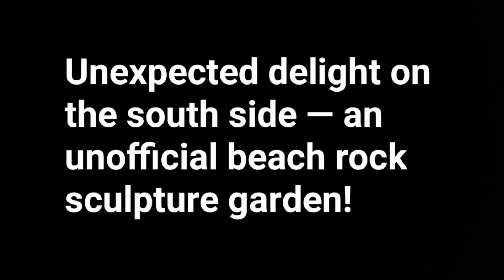Beach rock sculpture garden, Morro Bay, CA, 2022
Morro Bay is one of our favorite places on the central California coast.  Morro Rock dominates the local scenery. At the foot of the rock on the south side is an unexpected delight — an unofficial sculpture garden built from beach rocks. This short video doesn't begin to capture the magic of the place — or the artistry on display in the best of the sculptures.

The impermanence of the garden in the face of powerful winter storm waves and earthquakes is part of the charm.